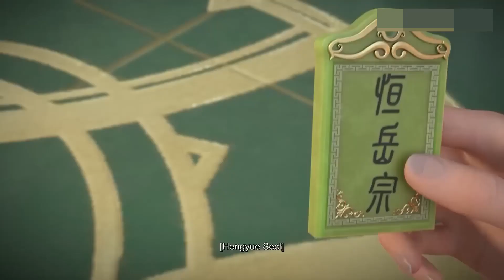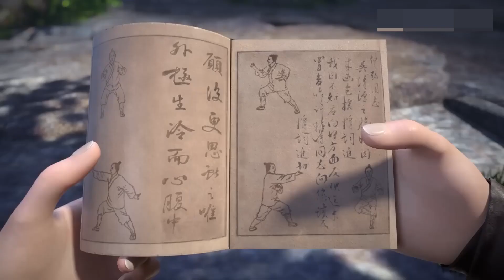靈兒妹妹情毒發作欲仙欲死，葉辰及時出手相救被罵流氓！ EP4仙武传 Legend of Xianwu